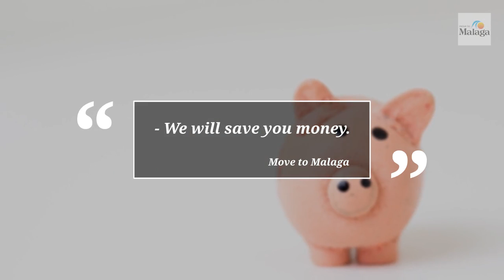Reasons to Use A Property Finder in Spain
Wherever you are planning to buy a house in Spain, maybe Malaga, Valencia, Barcelona, Madrid, a reputable independent property finder:

- will save you time.
- will save you money.
- will give you confidence.
- will make your Spanish property search a much more enjoyable experience.

A recent email, from a lovely client, prompted me to share this post with you:

“Just to let you know. We went to the 'Place in the Sun' exhibition last Friday in Manchester. We met quite a few agents who were desperate to sell you something in Spain but we received so much conflicting information. The agents for Costa Blanca were saying don't go near Costa del Sol/West of Malaga area as its too expensive and the Costa agents were saying don't go round to the South-East or East of Spain as its too quiet and dead in the winter. Obviously they were trying to get you interested in buying within their patch so what we need is good solid independent advice which is where you come in.”

So, can you think of any reason why not to use an independent property finder to buy a property in Spain? My FREE initial consultation will eliminate any doubts you may have ...